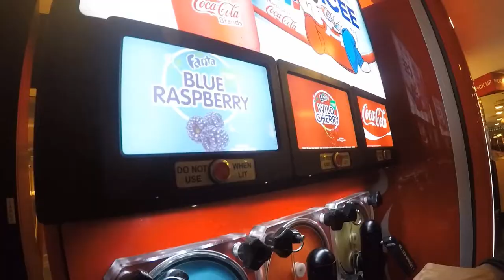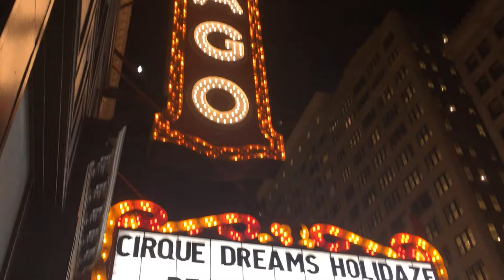GoPro Hero 5 CHICAGO!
Bringing you a little bit of Chiitown this 2018 holiday season with 2017 ice skating clips that include me falling on ice twice! Chicago is a beautiful city with gorgeous skyscrapers, yummy food, and amazing views! Happy Holidays everyone!!!

Places:
Maggie Daley Park
Lake Shore Drive
Yolk restaurant
AMC Theater
The Chicago Theater